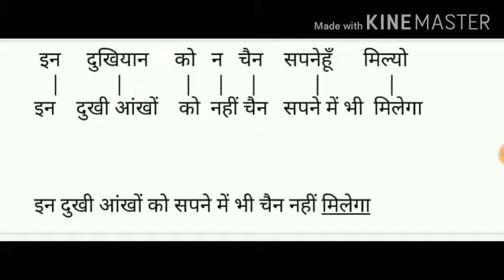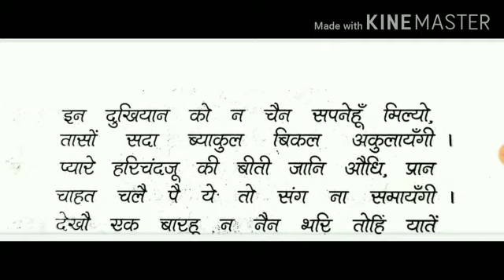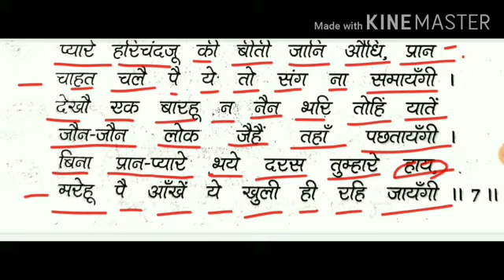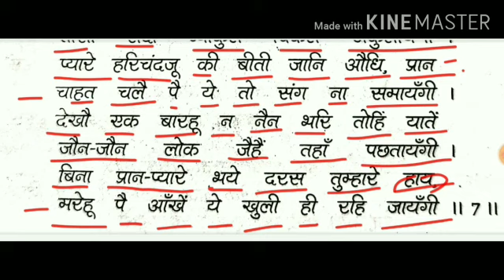भारतेंदु हरिश्चंद्र के पद (इन दुखियान को न चैन सपनेहूॅ॑ मिल्यो) की व्याख्या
भारतेंदु हरिश्चंद्र के प्रेम माधुरी के पद इन दुखियान को न चैन सपनेहूॅ॑ की व्याख्या